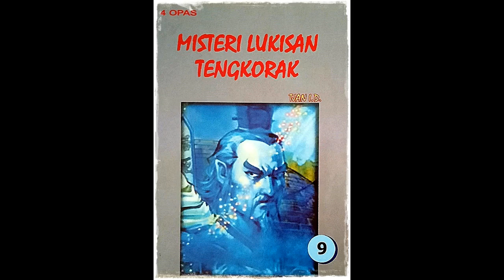Seri Cerita Silat Misteri Lukisan Tengkorak Jilid 9